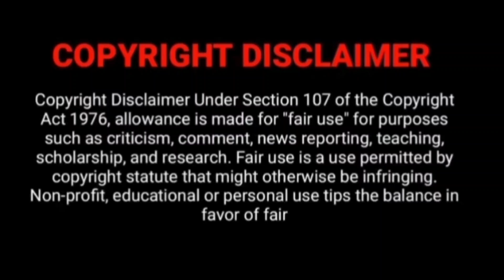COMIC உலகில் மாட்டிக்கொள்ளும் HERO😂|EPI-4